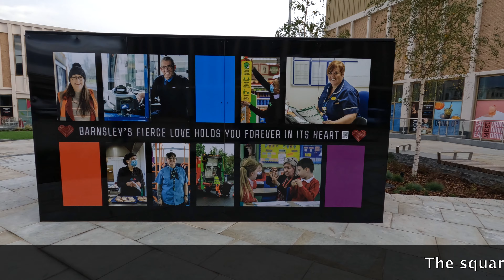BARNSLEY 2021 ⎯ Filmed In 4K Ultra HD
A 3-minute tour of the brand new Glass Works Square in Barnsley, South Yorkshire.